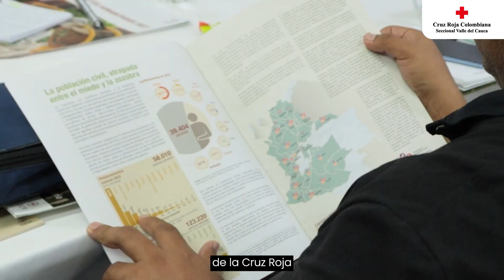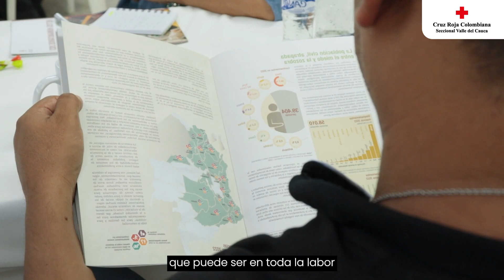𝗣𝗿𝗶𝗺𝗲𝗿 𝗘𝗻𝗰𝘂𝗲𝗻𝘁𝗿𝗼 𝗱𝗲 𝗙𝗼𝗿𝘁𝗮𝗹𝗲𝗰𝗶𝗺𝗶𝗲𝗻𝘁𝗼 𝗱𝗲 𝗹𝗮 𝗖𝗼𝗺𝘂𝗻𝗶𝗰𝗮𝗰𝗶𝗼́𝗻 𝗖𝗼𝗺𝘂𝗻𝗶𝘁𝗮𝗿𝗶𝗮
Desde la Cruz Roja Valle, con apoyo del Comité Internacional de la Cruz Roja y la Cruz Roja Colombiana, generamos el 𝗣𝗿𝗶𝗺𝗲𝗿 𝗘𝗻𝗰𝘂𝗲𝗻𝘁𝗿𝗼 𝗱𝗲 𝗙𝗼𝗿𝘁𝗮𝗹𝗲𝗰𝗶𝗺𝗶𝗲𝗻𝘁𝗼 𝗱𝗲 𝗹𝗮 𝗖𝗼𝗺𝘂𝗻𝗶𝗰𝗮𝗰𝗶𝗼́𝗻 𝗖𝗼𝗺𝘂𝗻𝗶𝘁𝗮𝗿𝗶𝗮 con los referentes de la emisoras comunitarias del departamento, un espacio en el que se compartió el quehacer humanitario de la Cruz Roja y se consolidó la relación con estos importantes medios de comunicación.